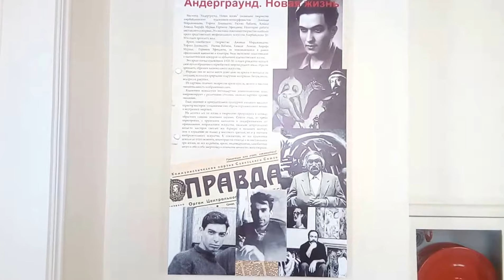Azərbaycan Milli İncəsənət Muzeyində “Andeqraund. Yeni həyat” adlı rəsm sərgisi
Beynəlxalq Muzeylər Günü. Azərbaycan Milli İncəsənət Muzeyində “Andeqraund. Yeni həyat” adlı rəsm sərgisi